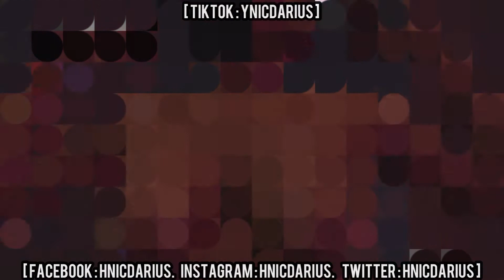GTA 5 ONLINE ROLE PLAY 😂 STORY TIME ‼️ From Boyz 🤷🏾‍♂️ To Men 💰 | Hnic Darius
Socials